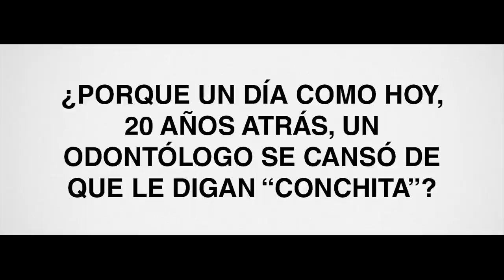15 de Noviembre: Una fecha muy especial.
23N
Tamarindo en Moonrock
23hs.
Entradas: $20.